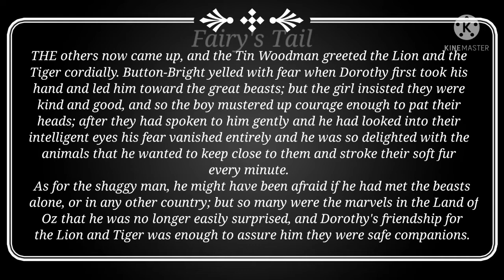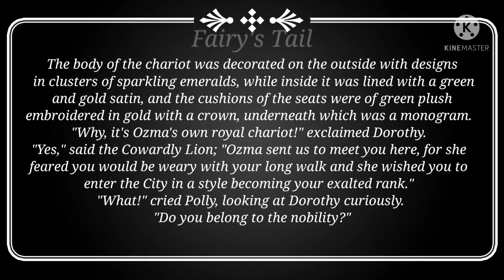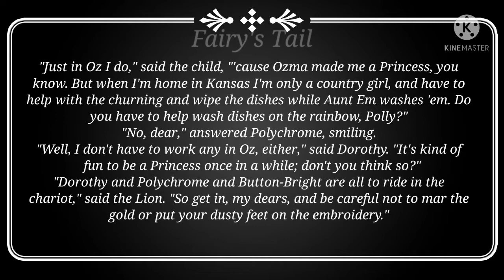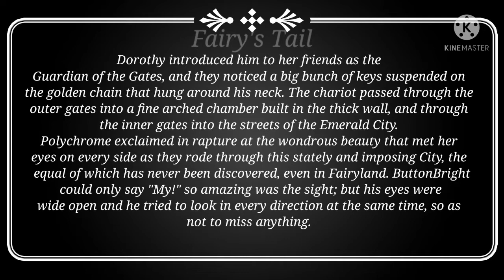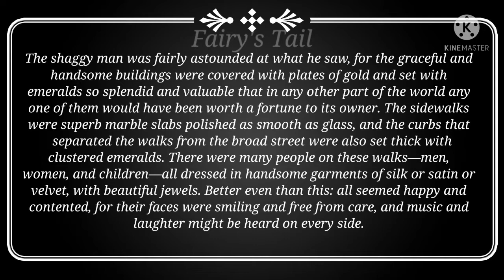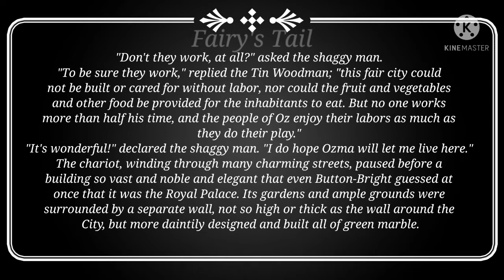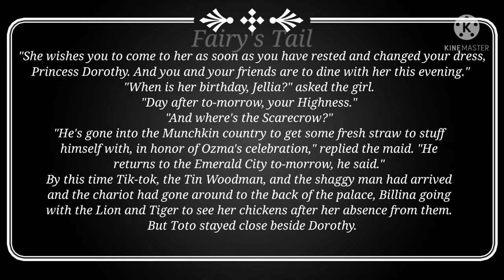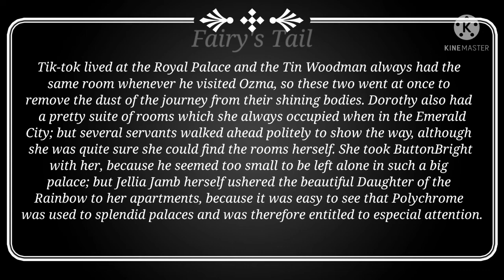18. THE EMERALD CITY - The road to Oz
The Oz Book Collection

2. The Marvellous Land of Oz--